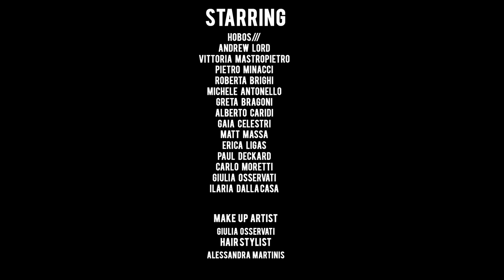HOBOS/// - Waiting For Somebody (Official Music Video)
From "Not A Safe Place" album - Leopard Records 2015

A Motel Vista Production
direct by Ilaria Dalla Casa e Federico Il Pazzo Quistini

STARRING:
Hobos///
Andrew Lord
Vittoria Mastropietro
Pietro Minacci
Roberta Brighi
Michele Antonello
Greta Bragoni
Alberto Caridi
Gaia Celestri
Matt Massa
Erica Ligas
Paul Deckard
Carlo Moretti
Giulia Osservati
Ilaria Dalla Casa

Make Up Artist : Giulia Osservati
Hair Stylist : Alessandra Martinis